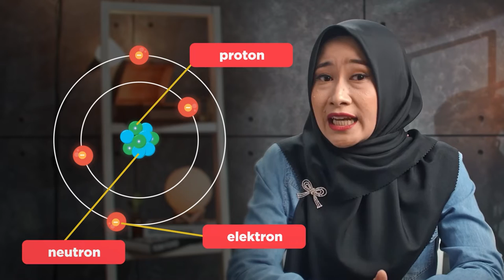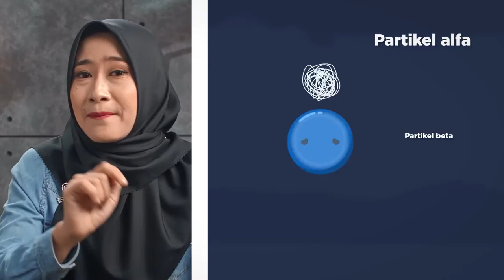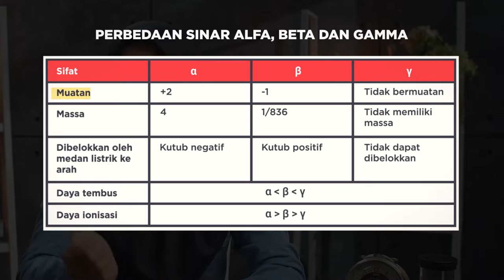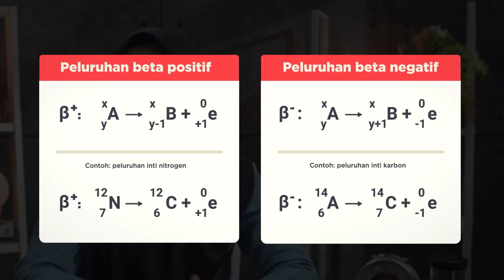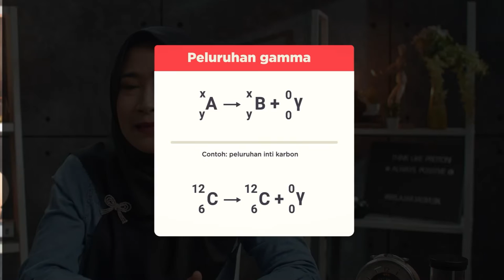Tertarik dengan Material Science? Pamahi Fisika Inti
Kalau liat berita tentang potensi perang nuklir, pasti kita auto panik! Tapi… memang nuklir itu apa sih? Kenapa bisa bervariasi dari yang berguna, sampe ke yang merugikan buat banyak orang? Enjoy the video!

Kunjungi portal Rumah Belajar di
Web: belajar.kemdikbud.go.id